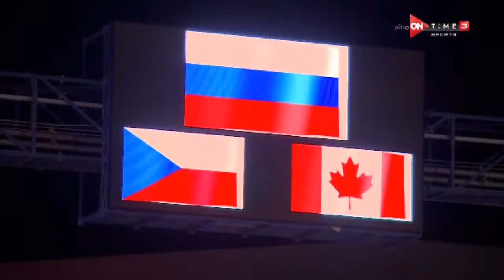Junior Track Cycling World Championship 2021, Madison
Чемпионат Мира по велоспорту на треке среди Юниоров.
Мэдисно+награждение
Скорняков Григорий и Валгонен Даниил первое место